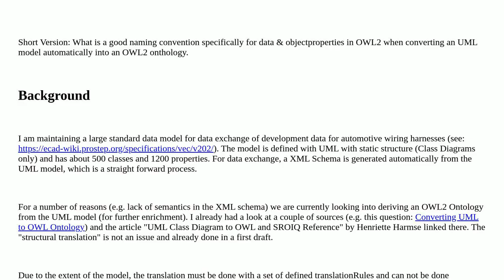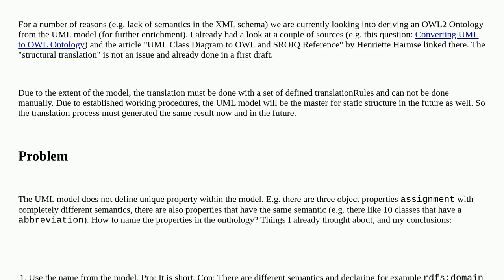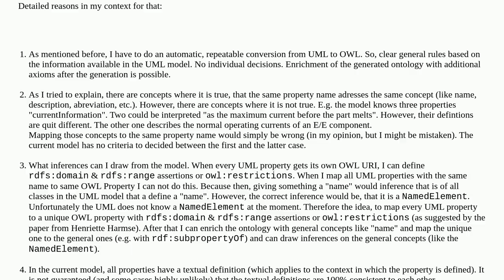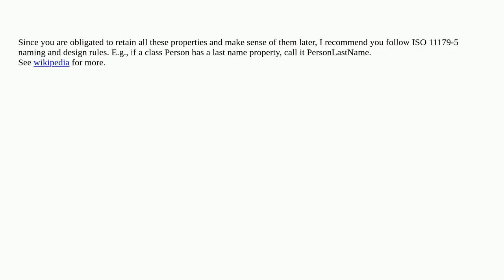Searching for a naming convention for properties in an OWL ontology when coming from an UML Model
A special thanks goes out to the community

  ontology semantic-web uml owl rdf